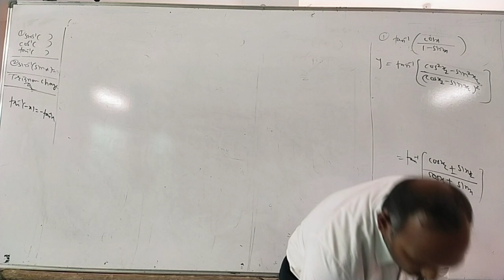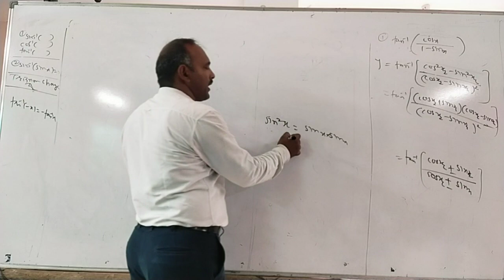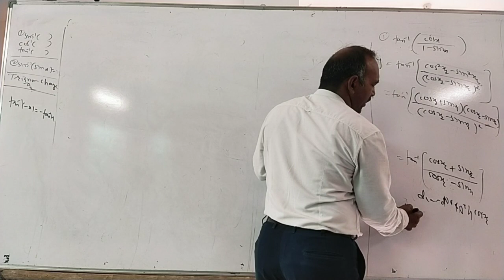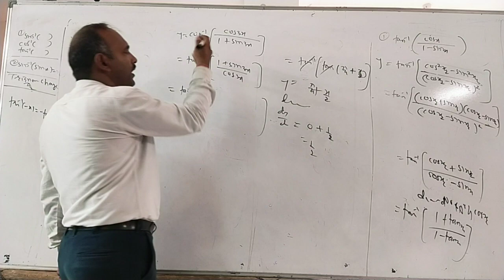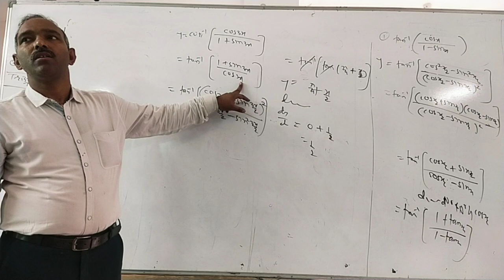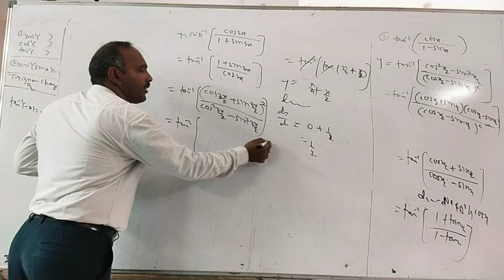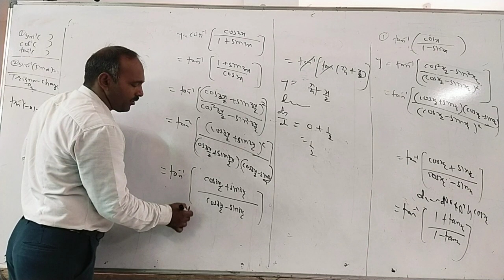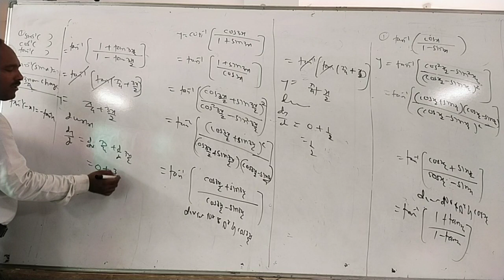inverse derivative 2